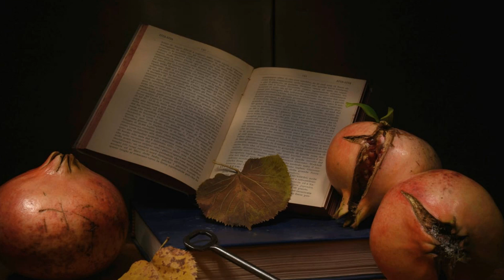Le + Belle dal 25 al 31 ottobre 21 b.m. Wonderfull Life - Zucchero - guitar cover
Foto dal Gruppo Pane Amore E Fotografia